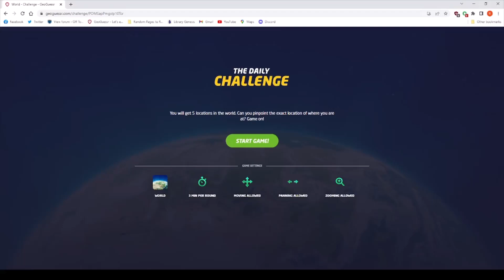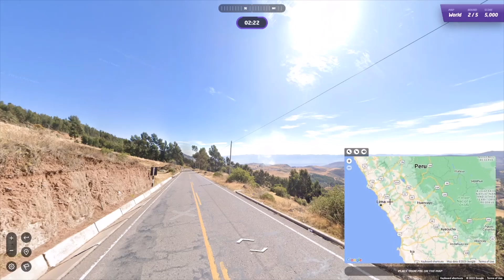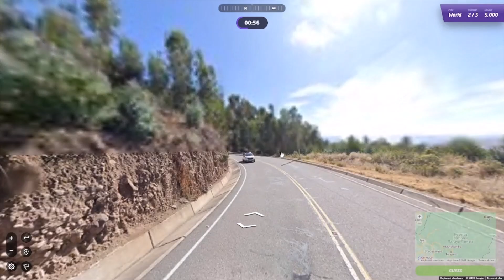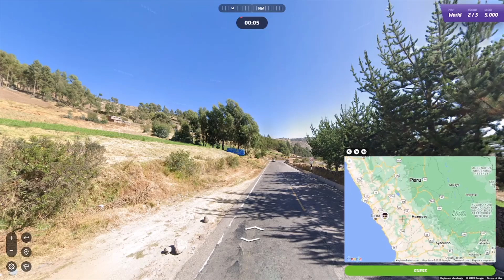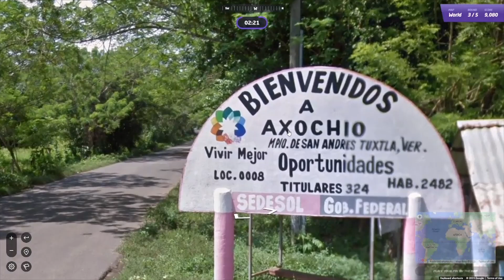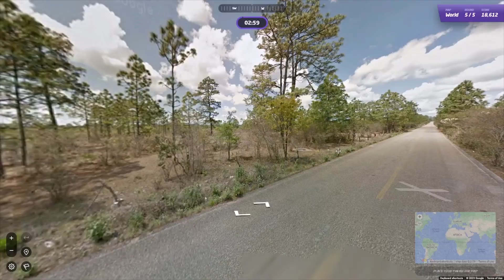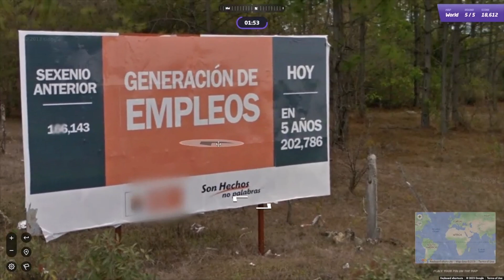GeoGuessr Daily Challenge - 25th May - A 5k and Two Mexico Rounds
First time playing the daily challenge in a while and it was a good one! Decent clues in all the rounds to help narrow it down.